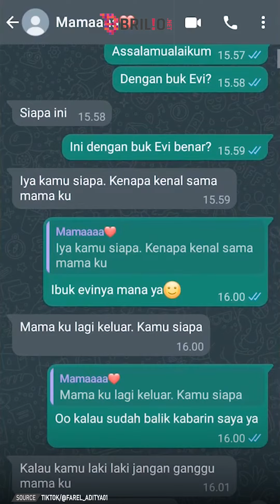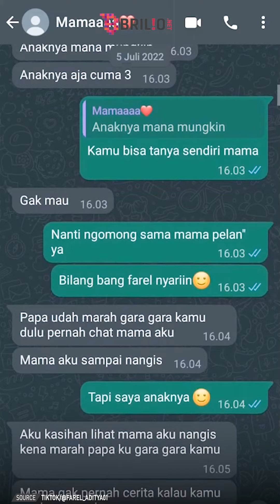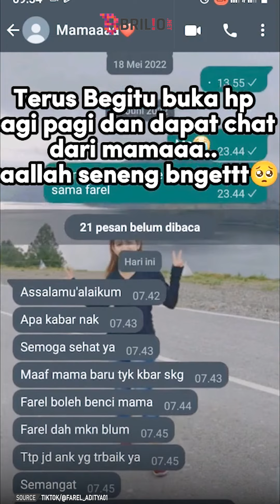Cerita sedih pemuda kirim chat WhatsApp ke ibunya, balasannya bikin nyesek | TRENDING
Pemuda kirim chat WhatsApp karena ibu, balasannya bikin nyesek | TRENDING

Ikatan batin seorang ibu dan anak sampai kapanpun tidak akan pernah terputus. Seperti yang dirasakan oleh pemuda bernama Farel. Melalui akun TikTok miliknya, Farel mengungkap bahwa dirinya sudah lama memendam rasa rindu pada sang ibu. Ia pun mendapatkan nomor WhatsApp sang ibu dan mengiriminya pesan. Sayang ia justru mendapat balasan yang bikin nyesek. Lebih lanjut, simak kisahnya dalam video berikut.

Koordinator: Agib Tanjung
Camera Person: Ivanovich Aldino | Istrini Puji Hastuti